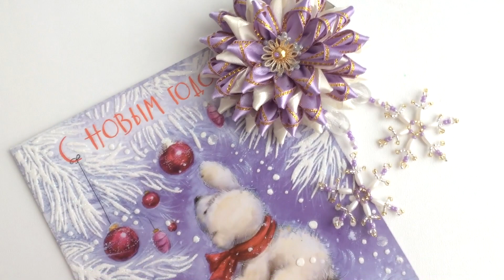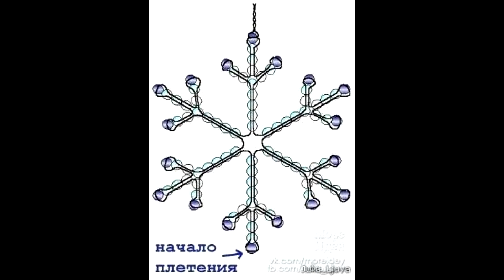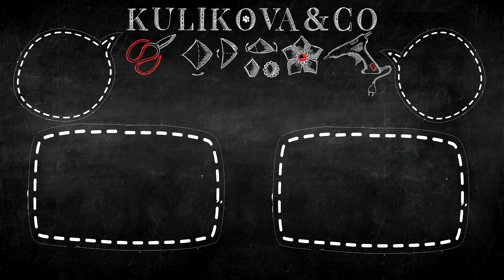Снежинки Канзаши с подвесками DIY Irina Osinina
В этом видео хочу показать вам, как сделать праздничные заколки с подвесками-снежинками из бисера! Красивые острые лепесточки делают очень цветок интересным, а подвески-Снежинки дополняют и создают ощущение зимнего праздника.
Материалы:
- сиреневая лента с металл.кромкой 12 мм- 1,7 м;
-молочная лента 12 мм - 2 м;
- фетровые кружочки 2 шт - диаметром 4 см ; 1 шт - диаметром 3 см;
- проволока 0,3 мм 1,2 м;
- для серединки :фетровая снежинка, шапочка для бусин, большая бусина, бисер;
- бусины, бисер для снежинок и подвесок.
-заколка-крокодильчик 5,5 см (можно больше);
- игла, мононить, клей, ножницы, зажигалка.